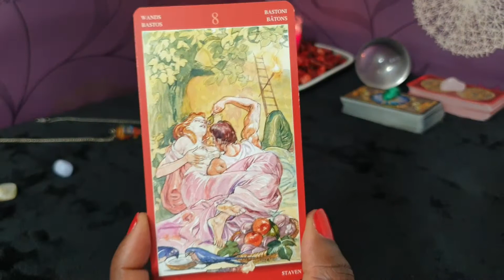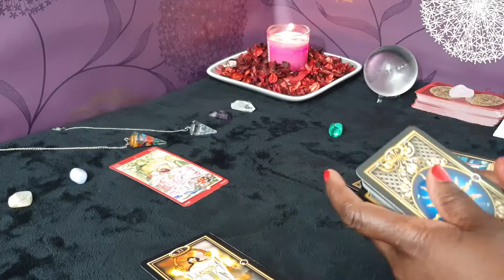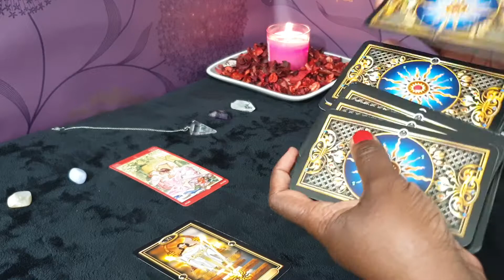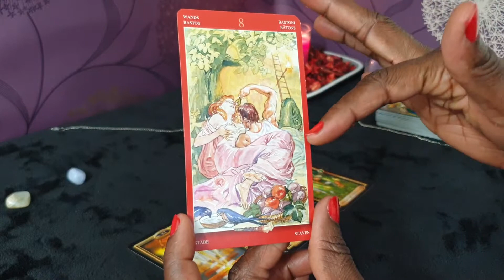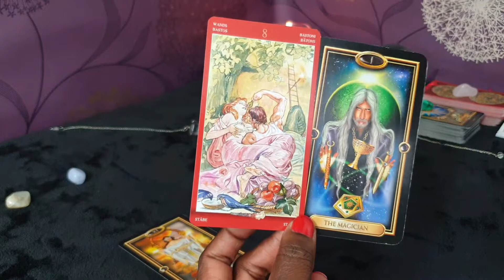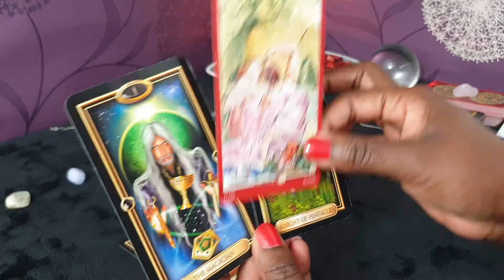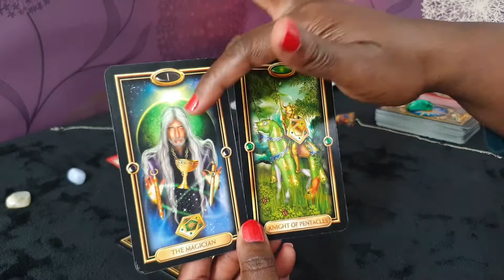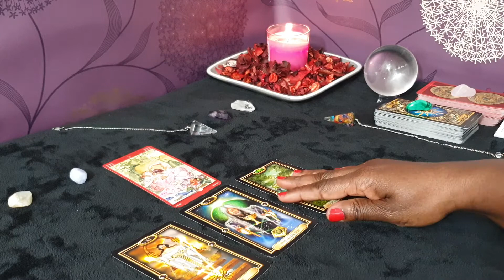SAGITTARIUS - LOVE 💑 Couples 💑 Ready for a fresh start? 💑 April 2019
I am Missy, thank you for stopping by my channel. I welcome you in the name of love. If you are here, I believe you are looking for healing or answers and I would be glad to assist you in finding just that.

I will be uploading both General and Love monthly reading forecast for all the zodiac signs

I do invite you to subscribe to my channel and please remember to click the notification button so that you don’t miss any or my videos once its uploaded and do feel free to leave your comments below the videos.

This reading is both for entertainment and also for soul healing.

For adults who are 18 and above.